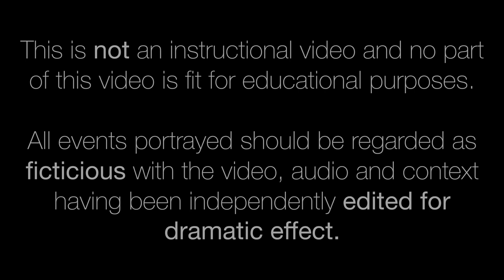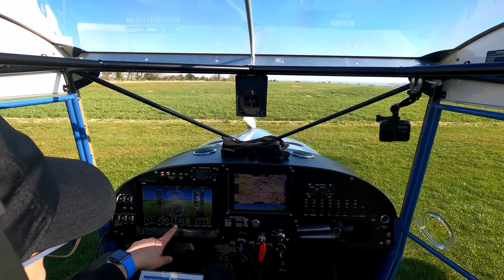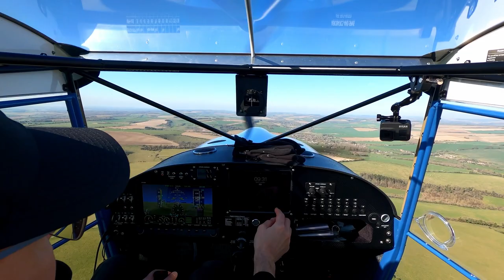My first Zone Transit & I break the cardinal rule!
I fly the EuroFOX to Lukesfield in Kent for some modifications and servicing and attempt my first unaccompanied zone transit through Southampton Airspace.